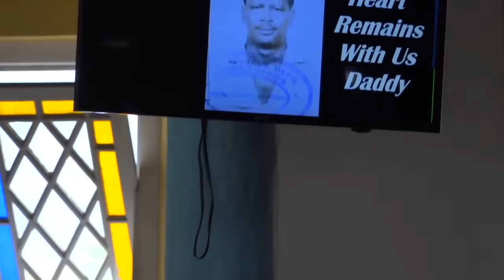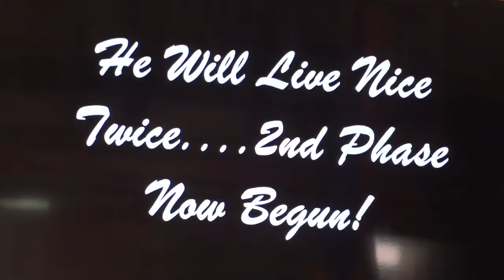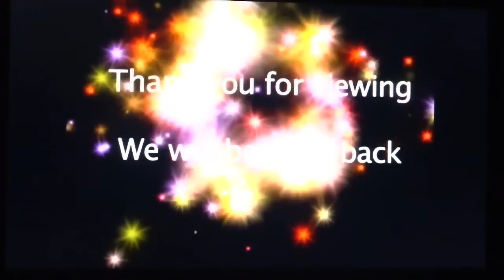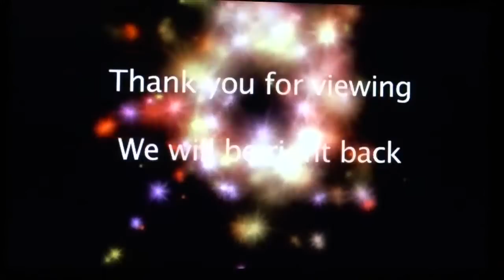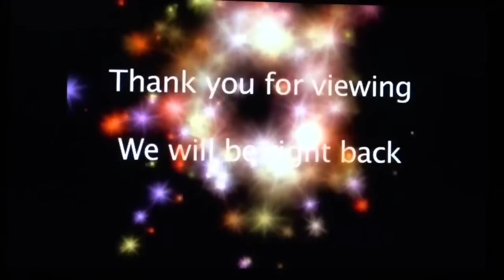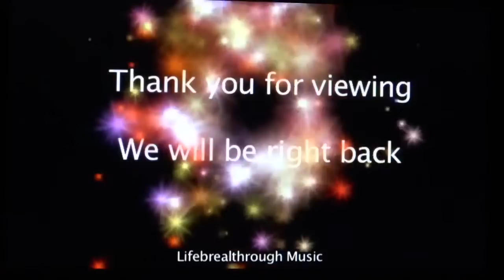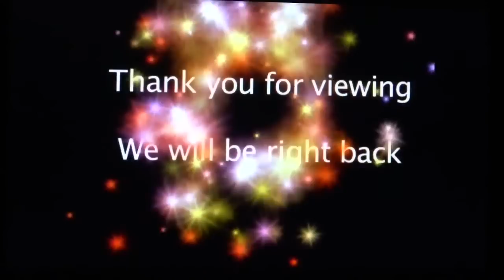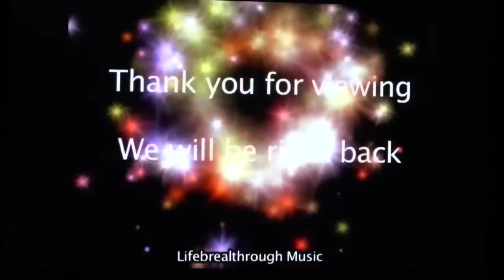Service of thanksgiving for Winston Richards "Daddy"